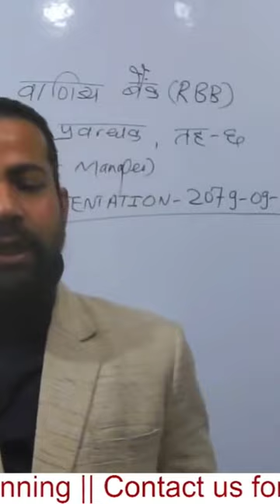RBB Officer orientation By Pradip sir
कक्षा लिन चाहनु हुन्छ भने सम्पर्क गर्नुहोला:
SmartGk मा संचालन रहेका कक्षाहरु:
1. नेपाल बैंक लिमिटेड तह: 3, 4 र 6
2. नेपाल राष्ट्र बैंक तह: 4 र 6
3. नेपाल विधुत प्राधिकरण
4. नेपाल वायुसेवा निगम
5. लोकसेवा
6. शिक्षक सेवा आयोग
7. कृषि विकास बैंक
8. राष्ट्रिय बाणिज्य बैंक